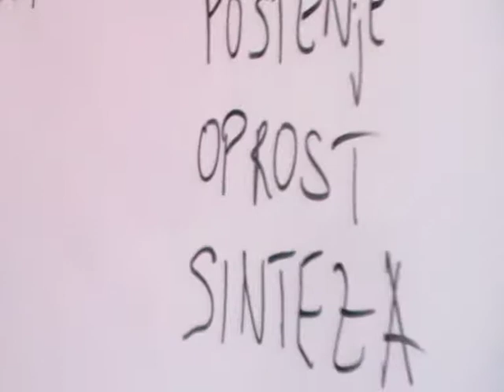Brainstorming studenata PE 3. dio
Studenti PE Efos-a u Osijeku su izveli sintezu ključnih riječi, spontano, slobodno i dosta izazovno! Ukoliko uz viziju dođu i do realiteta, a još i spoje viziju i realitet, može se zaključiti kako smo na putu AUTOPOIETIČNE HRVATSKE!